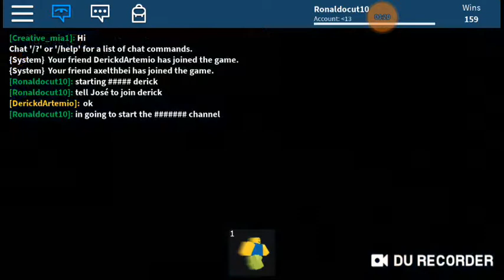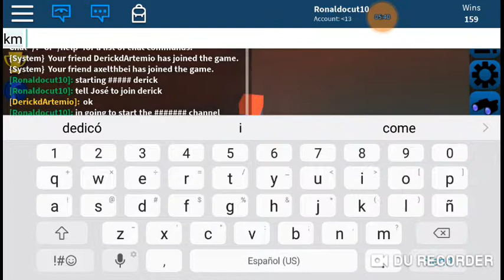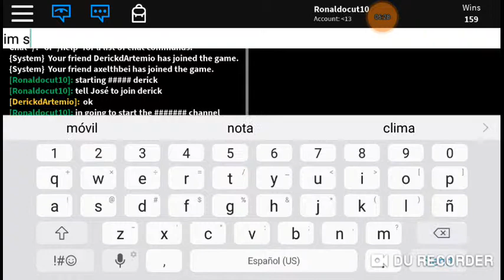Plaing flood escape with derick Axel and jose